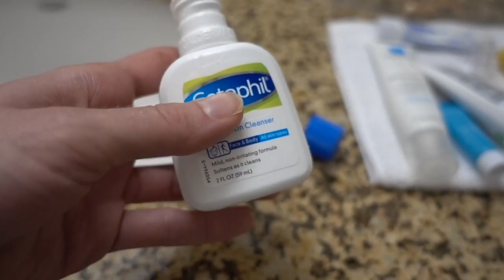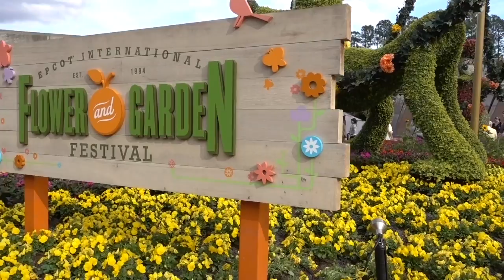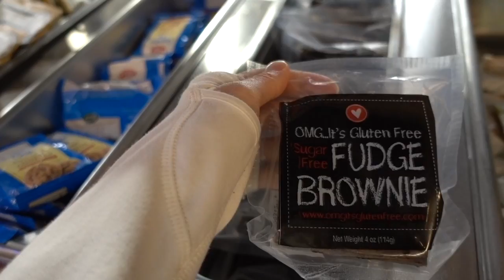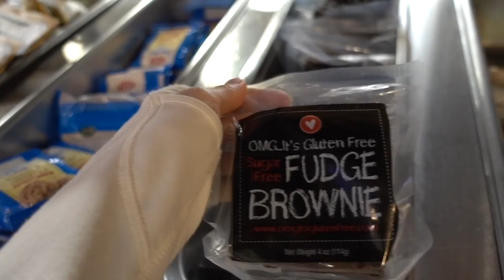Disney Dermatology 3: Epcot & healthy eats 🎢🍽🌱💪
A dermatologist at Walt Disney World Epcot, healthy eats, skin care, & rides!
Mickey earrings
Mickey shirt
My coolibar hat
My coolibar cardigan
My coolibar beach cover up
My suitcase